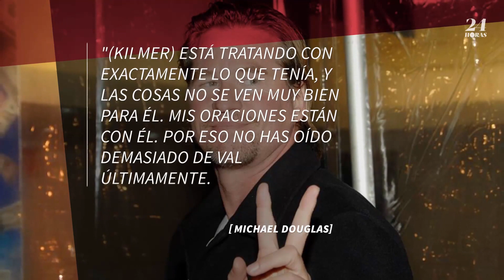Val Kilmer se abre sobre su batalla contra el cáncer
Después de negar las palabras de Michael Douglas, Val Kilmer ha aceptado que padece cáncer